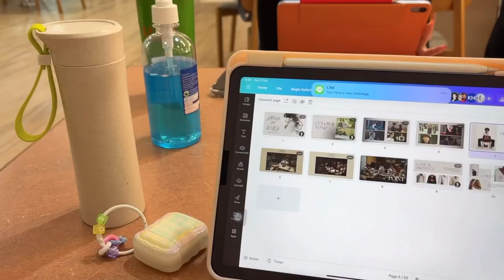รีวิว "นิเทศจุฬาฯ“ หลังจากเข้ามาเรียนแล้วเป็นยังไงบ้าง? ตอบทุกคำถามยอดฮิตเกี่ยวกับนิเทศฯ